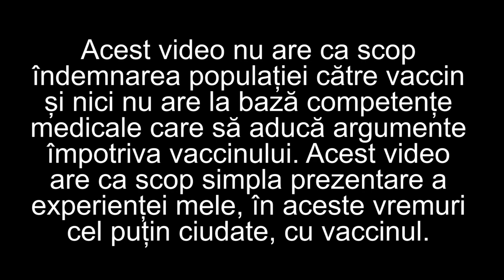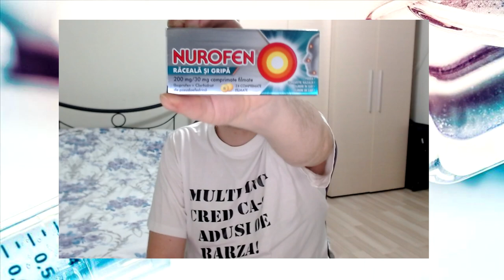EXPERIENȚA MEA CU VACCINUL ANTICOVID - ASTRAZENECA - PRIMA DOZĂ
Pentru o comunicare mai ușoară cu voi, am creat un grup de facebook, vă invit să vă alăturați:

Echipament streaming:
PS 4 - 1 TB
Camera web Logitech HD Pro C920, Full HD, Negru
Placă de captură Elgato Game Capture HD60 S+
Router wireless TP-Link Archer C6, AC1200, Gigabit, Dual-Band, Negru
2 X
Monitor Gaming LED TN AOC 24", Wide, FHD, 1ms, 144Hz, HDR10, FlickerFree, DisplayPort, HDMI, Negru, G2460FQ

Componente PC:

Carcasa Deepcool Matrexx 55, Middle Tower, fără sursă, ATX
Placa video MSI GeForce RTX™ 2060 VENTUS XS 6G OC, 6GB GDDR6, 192-bit
Memorie Corsair Vengeance LPX 16GB (1x16GB), DDR4 3000MHz, CL16, 1.35V, black, XMP 2.0
Procesor Intel Core i7-9700F, 3.0GHz, 9MB, fără grafică integrată, Socket 1151 - Chipset seria 300
Solid-State Drive (SSD) Intel® 660p Series, 1TB, M.2 80mm, PCIe 3.0 x4
Sursa nJoy Woden 750, 750W Real Power, PFC Activ, 80 Plus Gold
Placa de baza GIGABYTE B365M DS3H, socket 1151
Cooler procesor Cooler Master Hyper H411R, compatibil Intel/AMD

Toate produsele de mai sus pot fi găsite exact sub numele ăsta pe emag